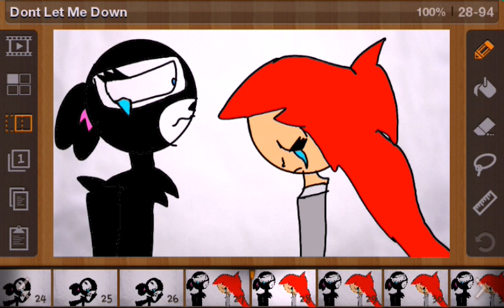I Will Never Forget You,Blacky...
(CRY) Like if you cry everytime thinking how hard i miss her DX